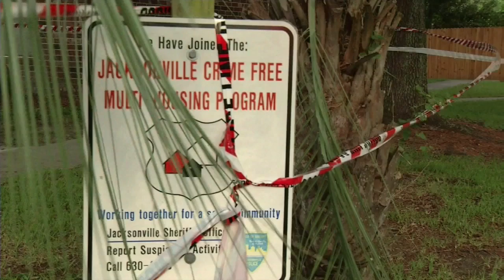New security plan at Eureka Gardens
VIDEO: Federal and city officials say they have a plan in the works to bring 24-7 security to Eureka Gardens.